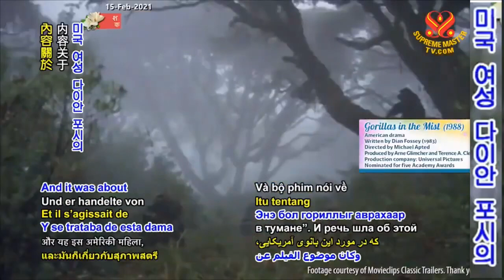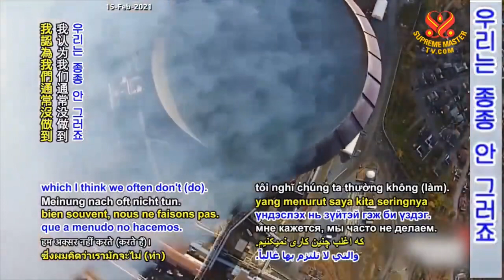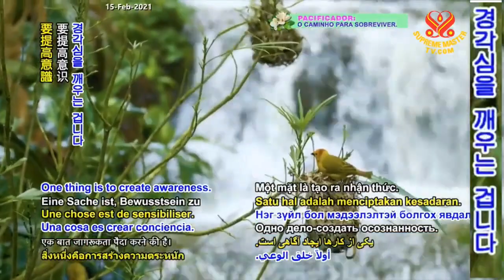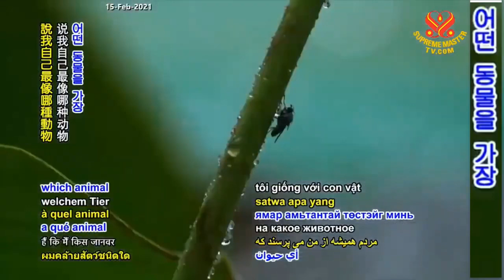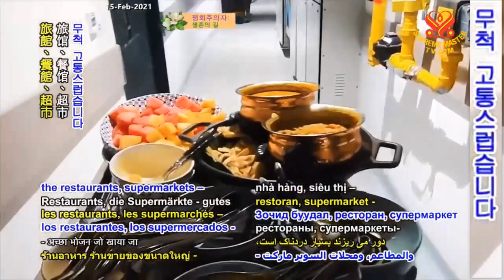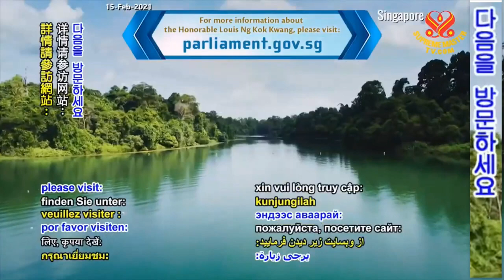( P. 2 / 2 ) Lên Tiếng Bảo Vệ Mạng Sống : Ngài Louis Ng Kok Kwang Của Singapore ( Trường Chay )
( P. 2 / 2 ) Lên Tiếng Bảo Vệ Mạng Sống : Ngài Louis Ng Kok Kwang Của Singapore ( Trường Chay ) - Hội Quốc Tế Thanh Hải Vô Thượng Sư